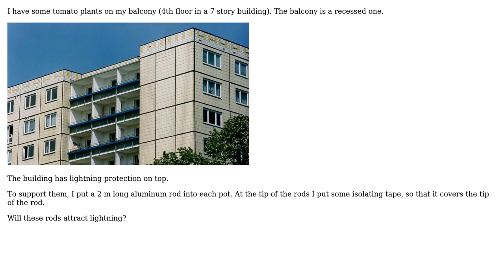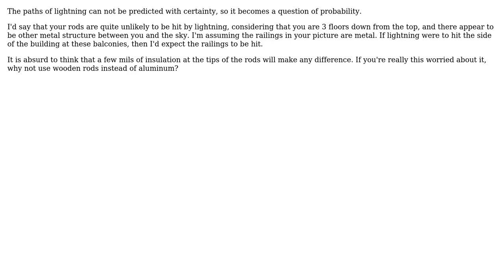Engineering: Will lightning strike an aluminum rod in a pot on my balcony? (2 Solutions!!)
Engineering: Will lightning strike an aluminum rod in a pot on my balcony?

With thanks & praise to God, and with thanks to the many people who have made this project possible! | Content (except music & images) licensed under CC BY-SA | Music | Images & others | With thanks to user Wasabi user Olin Lathrop user Mahendra Gunawardena user A Zoli and the Stack Exchange Network Trademarks are property of their respective owners. You are responsible for your own actions.